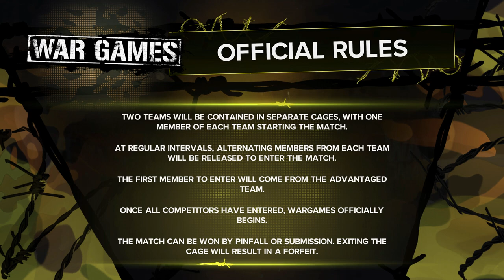THIS IS WAR GAMES!!!! - WWE 2K23 MyRise - #11